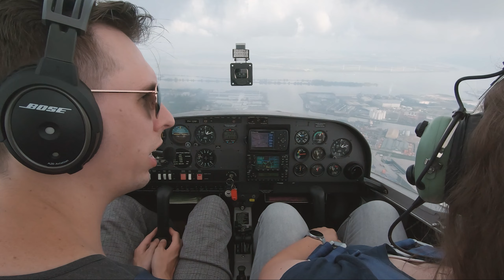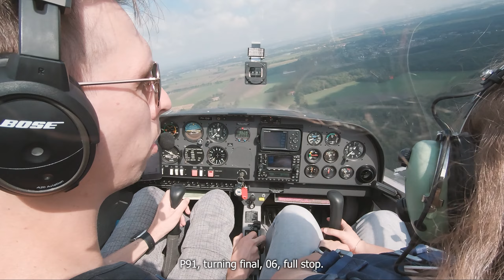CLOUDSURFING on a local flight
11 September 2022 - EHSE
Short local flight heading to Moerdijk, the Biesbosch, Raamsdonksveer and Etten Leur before landing back at Seppe. Weather conditions allowed for some picturesque cloud surfing and subsequent side slip practice.

Note: Not all procedures (checklists, run up, radio calls, etc) are depicted in this video; editing has removed context.